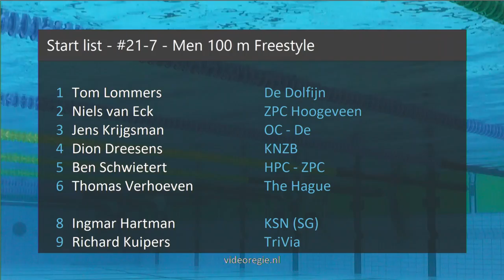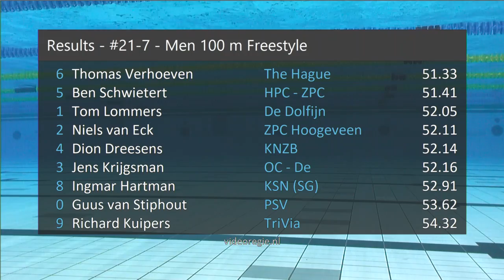#21-7 - Men 100 m Freestyle - ONK lb Amersfoort 2019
ONK lb Amersfoort 2019 - #21-7 - Men 100 m Freestyle